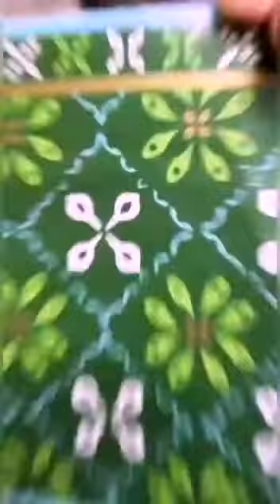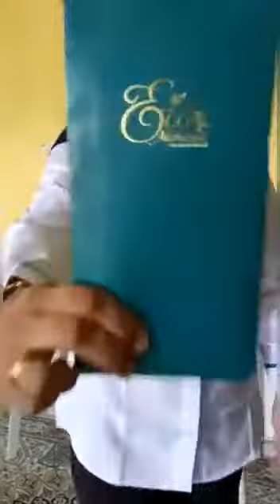HARI RAYA TEAM ALLCHAMPIONS.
Selamat Hari Raya.  Maaf Zahir Batin